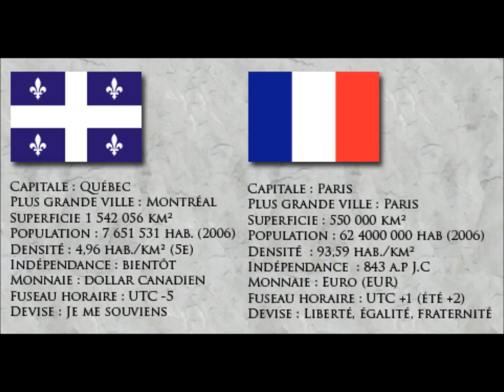Jours de plaine (Daniel Lavoie)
Pour tous les Québécois et les inconditionnels du Québec. Bonne écoute !